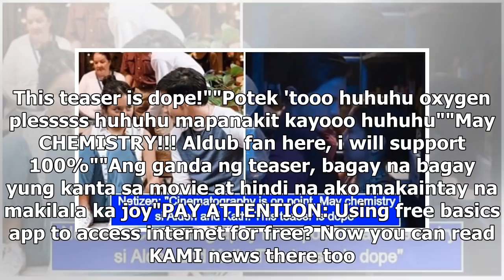Kathryn, Alden's film 'Hello, Love, Goodbye' teaser finally released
- Kathryn Bernardo and Alden Richards' movie is highly anticipated by many- Its official teaser was ...